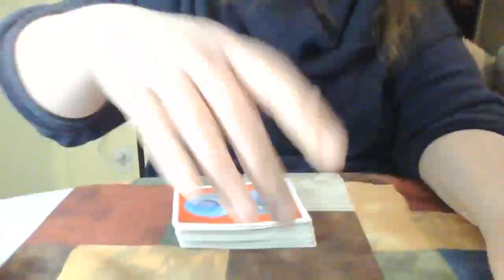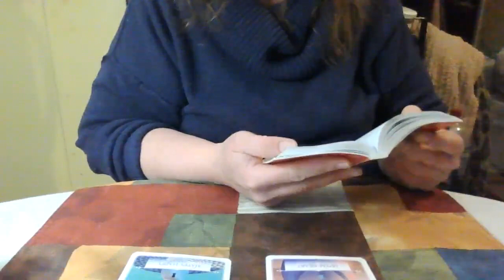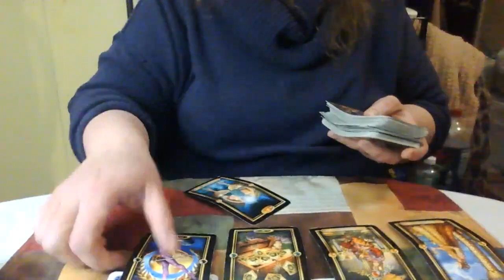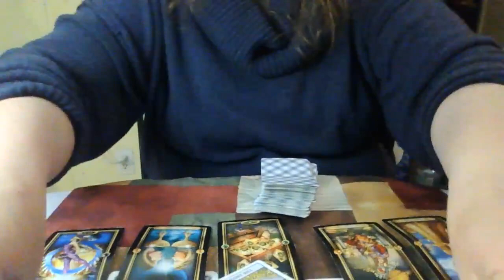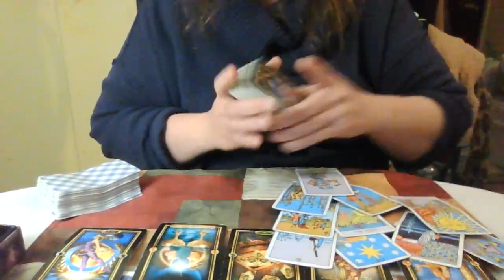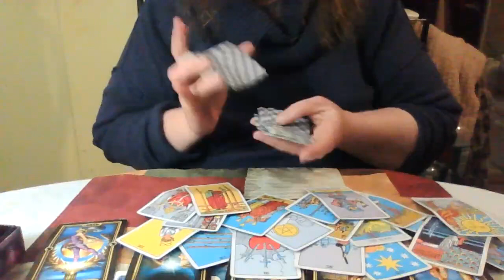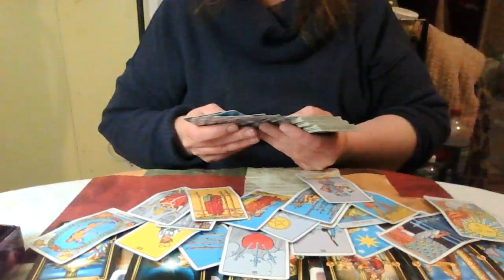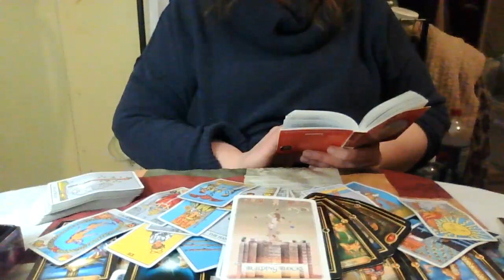Cancer Mid February 2023